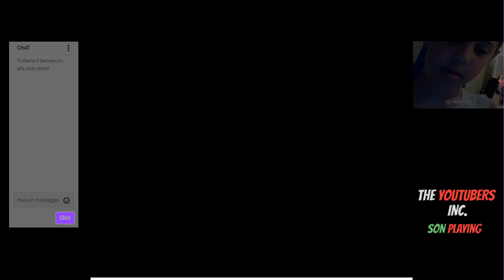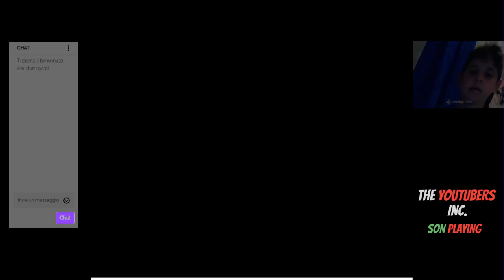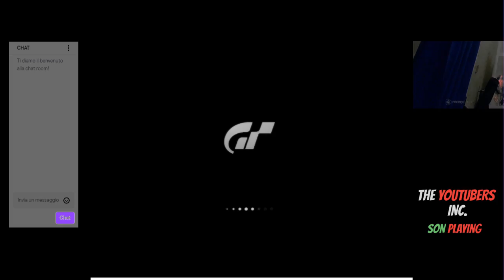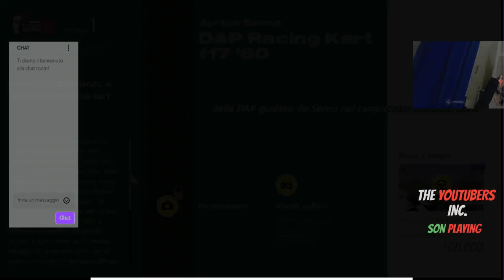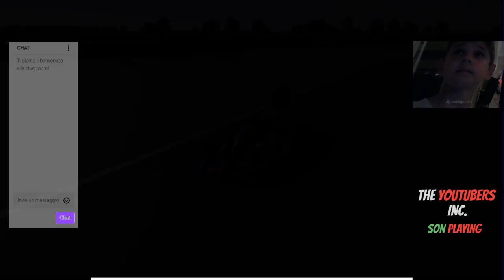Gran Turismo 6, guido il Go-Kart Senna - Story parte 170